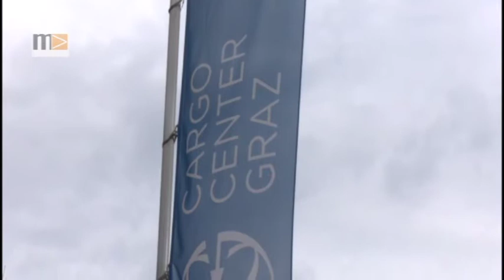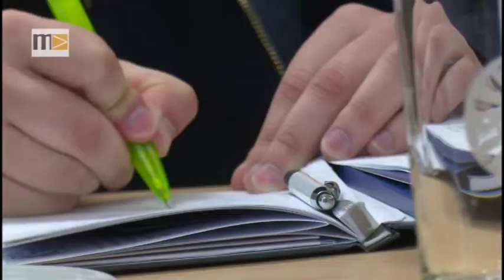MEMA TV - KW 14 - Neues vom Cargo Center in Graz